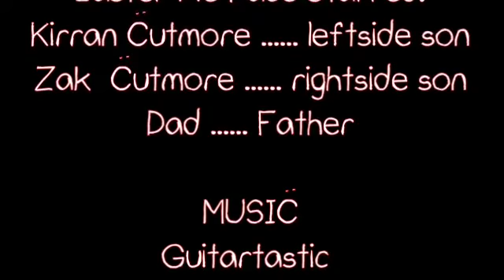Easter Pie Face 2019 with my kids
The time your sons get their revenge.